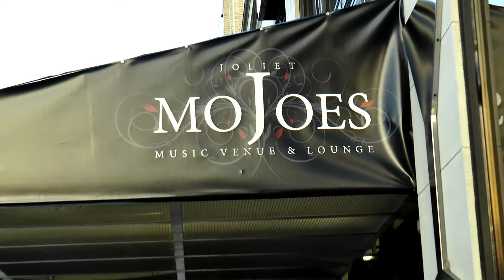Hogg Benefit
Ryan’s Hope, Marina City, The Run Around and Dr. Pizza performed a benefit show for Derek Hogg at Mojoes in Joliet, IL on August 15, 2014.
This show was for a great cause. All proceeds went to Derek Hogg 's treatment.  Here is a video we put together featuring Ryan's Hope original song “The Ranks”.